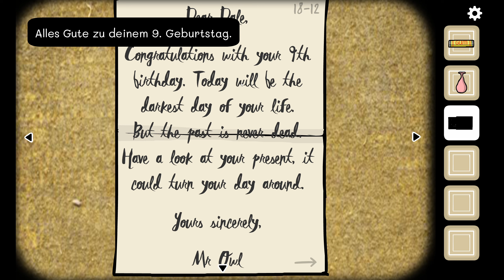Birthday Pt. 1 |🧊 Cube Escape Collection #13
Cube Escape Collection auf Steam:
Mehr Infos zum Game beim Aufklappen 👇

Diese Spielesammlung aus klassischen Point-and-Click-Adventures folgt den Erlebnissen des Kriminalkomissars Dale Vandermeer, der im Mordfall an einer Frau ermittelt und immer tiefer in die rätselhafte Welt von Rusty Lake eintaucht.
Veröffentlichung: 14. Okt 2020
Entwickler: Rusty Lake
Publisher: Rusty Lake
Genre: Indie, Point & Click